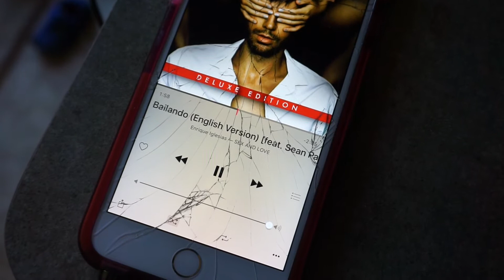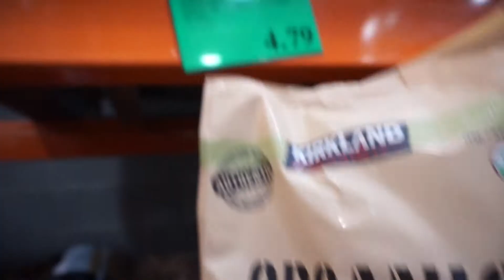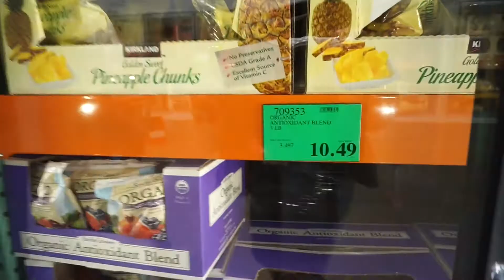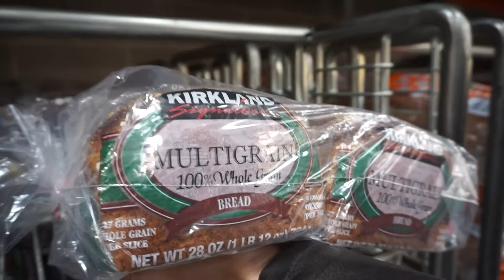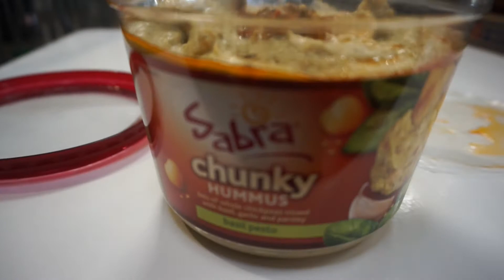Vegan Costco Haul! | Saturday VLOGday!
Saturday VLOGday! We try to find a place to eat that has vegan food and and we SUCCEED on the third try! Then we go shopping at costco!!